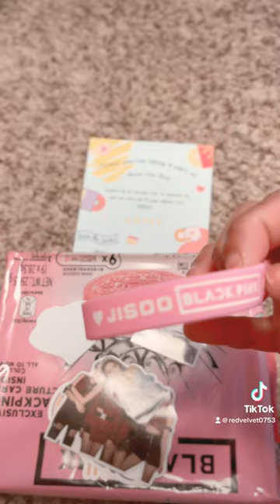Blackpink Cookie and Photo Card,, I’m so happy 😀.